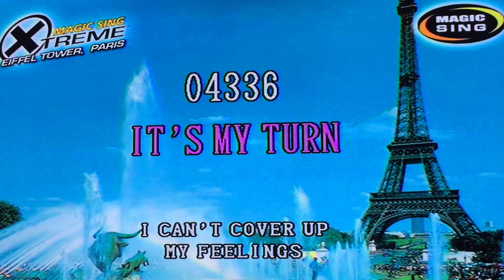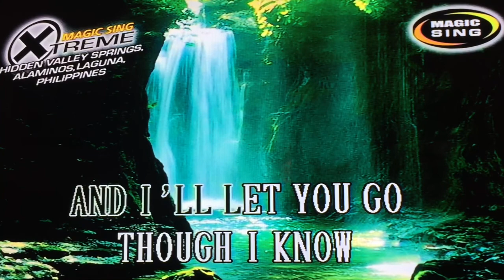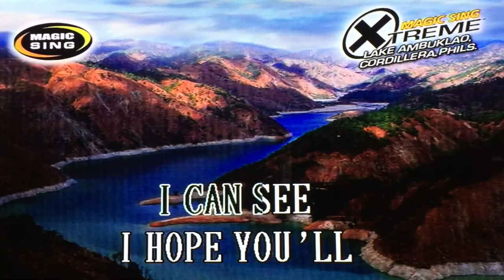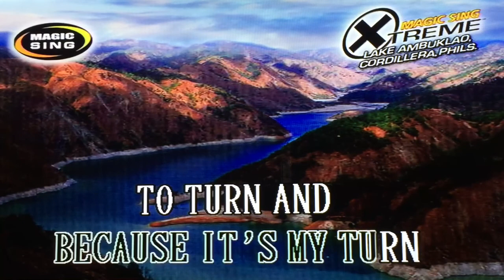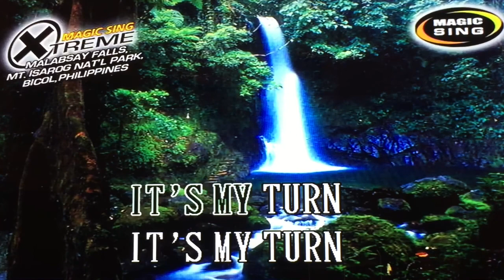It's My Turn by Diana Ross - Karaoke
Purchase magic sing here:

Walmart music: